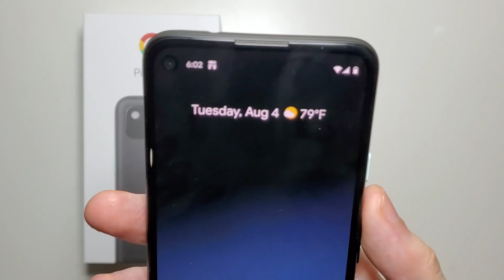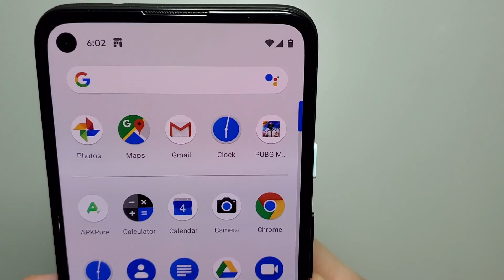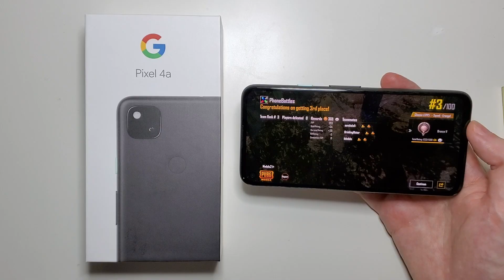Google Pixel 4a Unboxing! Best Budget Phone?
Google Pixel 4a "Just Black" unboxing and hands on!

Quick PUBG test and side by side with Pixel 3a.